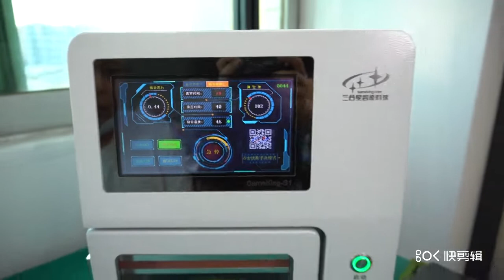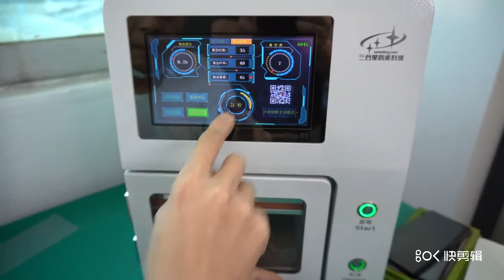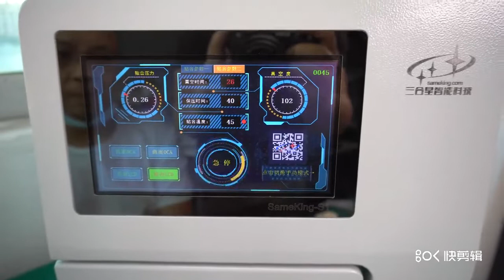repair samsung s8 oca and lcd&sameking green lamination mold paste oca and lcd screen for samsung s8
repair samsung s8 refurishment lcd screen and laminating oca by sameking laminaton

if you want to view more videos and acquintance with our products,please contact with me.